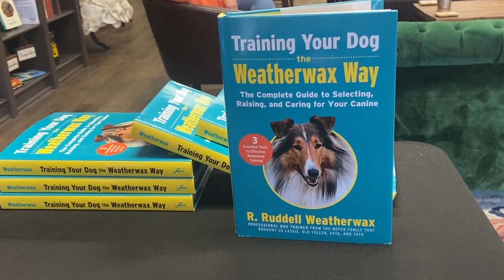WebXtra: Man who trained dogs for ‘Lassie,’ ‘Old Yeller’ dies at 83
A generation of Americans grew up watching the animals he trained in a popular TV series.